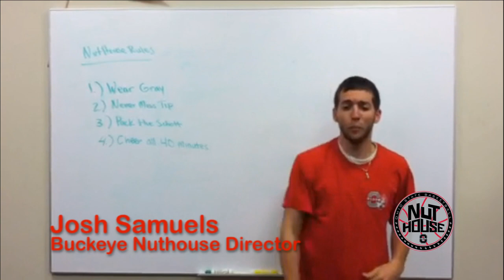Buckeye Nuthouse Workout Fundamentals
Are you in the Buckeye Nuthouse this season? Learn how to get in shape with our workout fundamentals video! Get ready to cheer your Buckeye Basketball team to New Orleans!